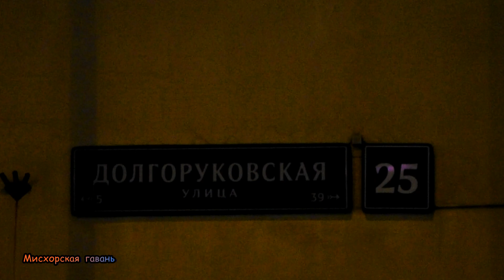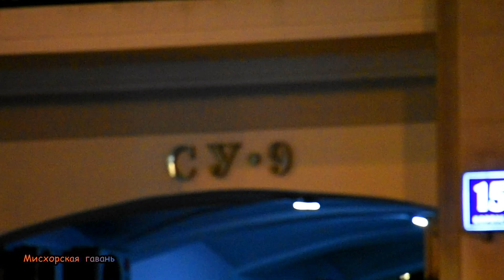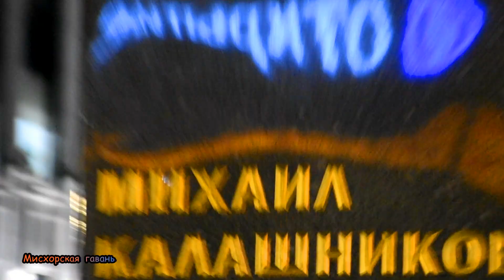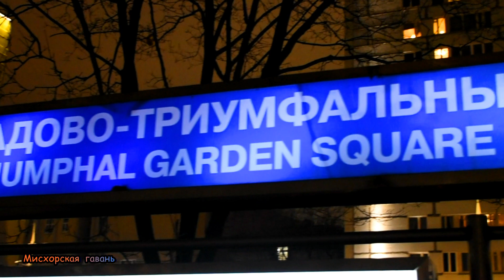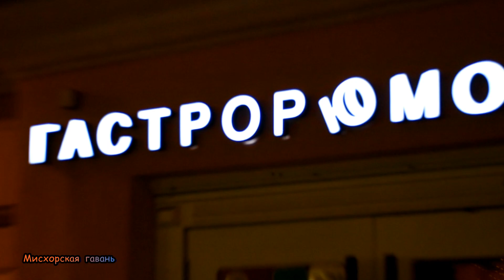Москва Садово-Триумфальный сквер. Долгоруковская, Оружейный, памятник Калашникову, Маяковскому 🍎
🍎Долгоруковская улица. Первоначально улица являлась частью Новослободской улицы. Есть сведения, что она в разное время называлась ул. Сущёва и ул. Подвески. В 1877 г. Московская городская дума постановила переименовать Новослободскую ул. в Долгоруковскую в честь популярного в народе московского генерал-губернатора князя Владимира Андреевича Долгорукова (1810—1891). В 1890 г., после перепланировки улицы, это название было оставлено лишь за частью Новослободской ул., которой было возвращено историческое название. В 1924 г. улица была переименована в Каляевскую по фамилии революционера-анархиста И. П. Каляева (1877—1905), убившего московского генерал-губернатора Сергея Александровича Романова. Название Долгоруковская было возвращено улице в 1992 г.
🍎 Садово-Триумфальный сквер. До 1980 года на его месте стояли жилые дома.
🍎 Многофункциональный комплекс «Оружейный». Введён в эксплуатацию в конце августа 2015 года, шпиль достроен в ноябре 2016 года.
Высота комплекса составляет 165 метров, из которых 35 метров – шпиль. Этажность комплекса – 27 этажей.

🍎 Памятник конструктору-оружейнику Михаилу Калашникову открыт в центре Москвы в День оружейника, 19 сентября 2017 г. Автор композиции — народный художник России Салават Щербаков.
Общая высота скульптурной композиции составляет 9,8 м: на 4-метровом постаменте стоит металлическая фигура Михаила Тимофеевича Калашникова, держащего автомат АК-47.

🍎 Садовая-Триумфальная улица. Представляет собой часть Садового кольца. Названа по старым Триумфальным воротам, находившимся на пересечении Садовой и Тверской улиц.

🍎 Триумфальная площадь. В 1920 г. площадь переименовали в честь московского большевика Михаила Петровича Янышева (1884—1920), погибшего в Гражданскую войну, но это название не было утверждено и в большей части источников даже не упоминается.
В декабре 1935 г. получила название пл. Маяковского в память о поэте Владимире Владимировиче Маяковском (1893—1930). В 1992 г. утверждено название Триумфальная площадь.

🍎 Стильные премиум фотокартины на холсте с подрамником. Бесплатная доставка. Интерьерные картины, дизайнерские работы

🍎 ПЛЕЙЛИСТЫ 🍎

🍎🍎 Эксклюзивные фотокартины на холсте с подрамником 🍎
Бесплатная доставка (курьер или постамат).
Премиум качество, натуральный высококачественный холст, подрамник из натурального дерева, профессиональная натяжка, крепление на стену в комплекте, специальная упаковка.
Пейзажи, природа, живой мир, города, архитектура, скульптура, достопримечательности, Крым, море, религиозные святыни, дизайнерские работы, эксклюзивная продажа, интерьерные композиции для оформления дома, бутик отеля, ресторана, жилого комплекса.